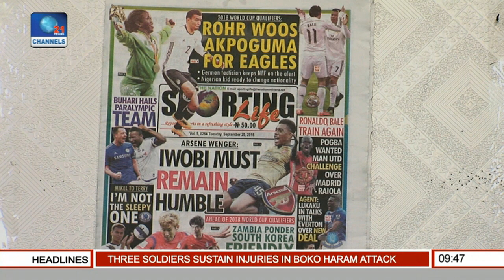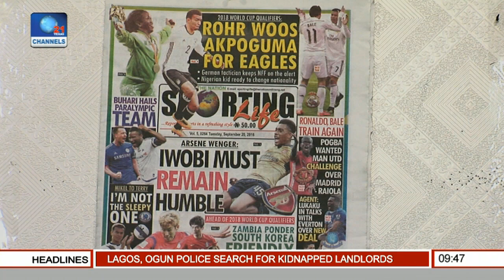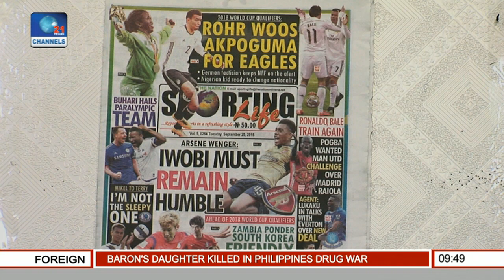Sports This Morning: Analyst Advocates For More Support For Paralympia